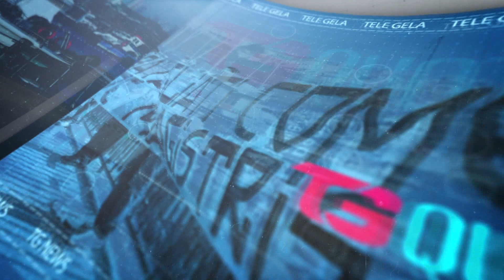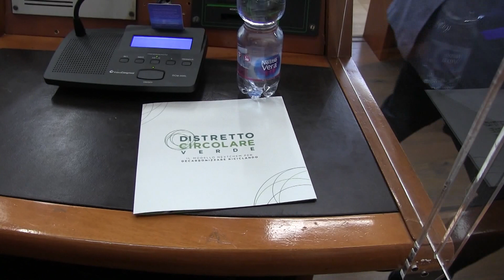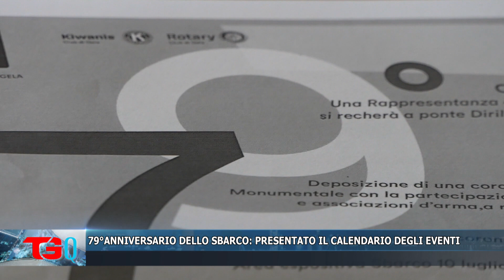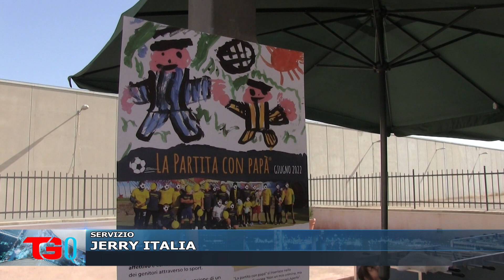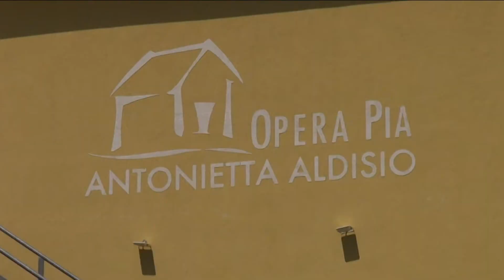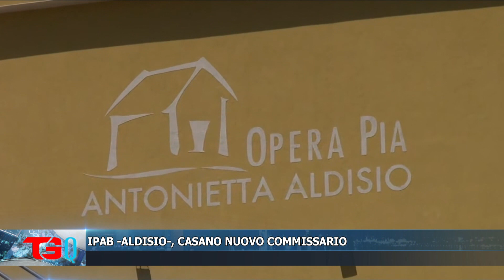TG QUOTIDIANO 6 LUGLIO 2022